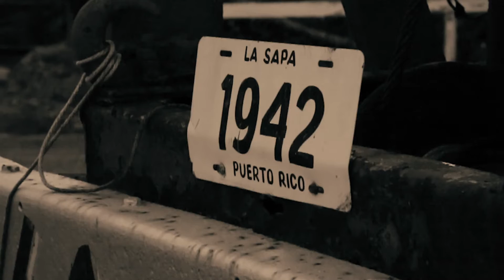Pirulo Y La Tribu - Sobrevivir ( Video Oficial )